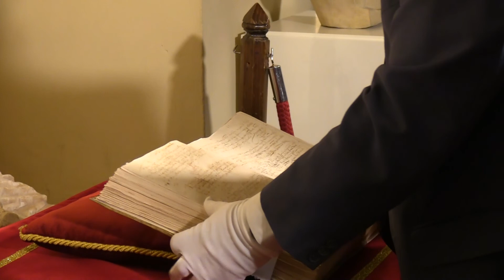Procesión Cívica 2018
El alcalde de Alcalá de Henares, Javier Rodríguez Palacios, junto a otros miembros de la corporación municipal, participan en ‘procesión cívica’ en la que se traslada la Partida de Bautismo de Miguel de Cervantes hasta la Capilla del Oidor, donde quedará expuesta.